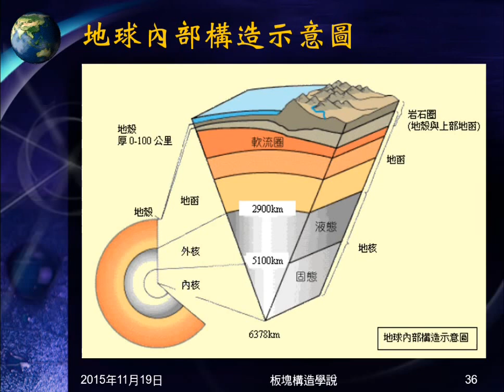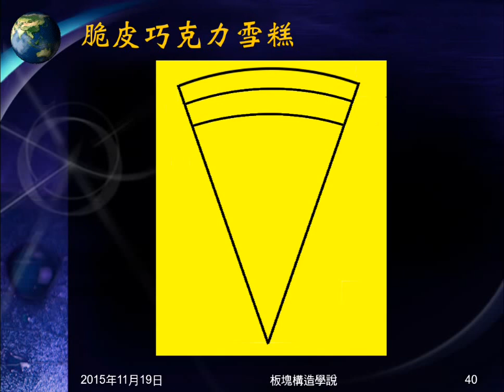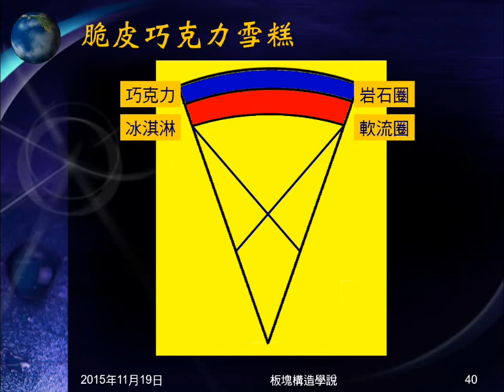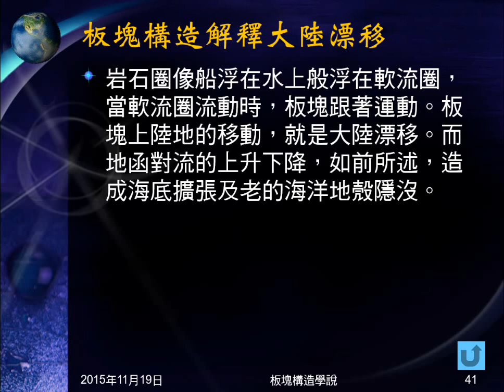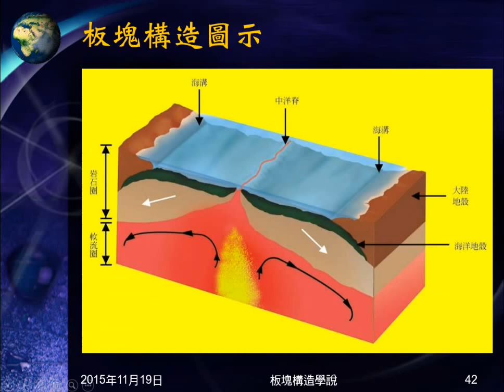104學年地科＿板塊構造04：板塊構造學說；解釋大陸漂移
介紹軟流圈、岩石圈，說明何謂板塊，簡介板塊數量等。以圖形類比介紹板塊構造學說。以板塊構造學說解釋大陸漂移、海底擴張。